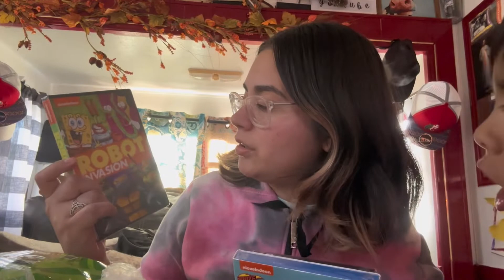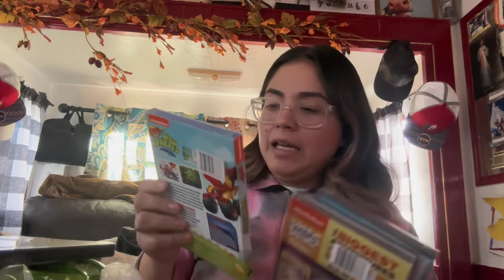|SAHM Clean with me 🧼+Mini Hauls|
I appreciate you watching todays video and I hope you enjoy the Vlog 🥰